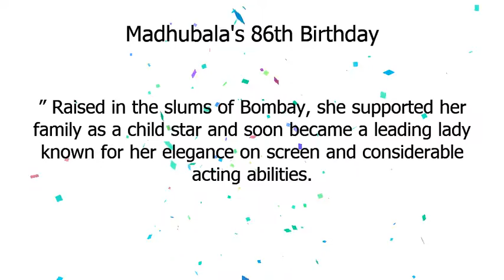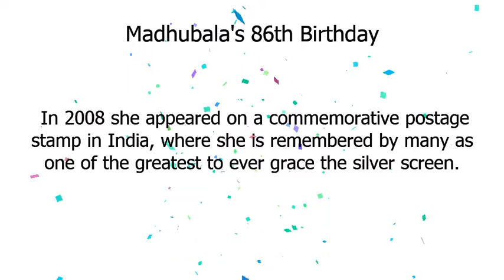ਮਧੂਬਾਲਾ | ਮਧੂਬਾਲਾ ਦਾ 86ਵਾਂ ਜਨਮਦਿਨ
Google Doodle :
ਮਧੂਬਾਲਾ ਦਾ 86ਵਾਂ ਜਨਮਦਿਨ
ਮਧੂਬਾਲਾ
Madhubala's 86th Birthday
madhubalas-86th-birthday
ਮਧੂਬਾਲਾ

Today’s Doodle by Bangalore-based artist Muhammed Sajid celebrates Madhubala, an icon of Indian cinema who was also widely known as “The Marilyn Monroe of Bollywood.
” Raised in the slums of Bombay, she supported her family as a child star and soon became a leading lady known for her elegance on screen and considerable acting abilities.
Born in Delhi on this day in 1933, Mumtaz Jehan Begum Dehlavi was raised in a town located near the Bombay Talkies film studio.
 She appeared in her first film at the age of 9, billed as Baby Mumtaz.
 In 1947 she landed the lead role in Neel Kamal at the age of 14, taking the name Madhubala.
 As the family’s main breadwinner, she worked tirelessly to support her parents and four sisters.
 Madhubala appeared in nine films during 1949, including a spellbinding breakout performance in the box office hit Mahal.
 ​While her breathtaking appearance earned comparisons to Venus, Madhubala was a gifted actor with an understated style well suited for comedies, dramas, and romantic roles alike.
 She fell in love with Dilip Kumar, her costar in the 1951 romance Tarana, but her father, who managed her career, interfered.
 The actors’ chemistry in the epic historical drama Mughal-e-Azam—one of the most popular and expensive movies in Bollywood history—was undeniable and unforgettable.
Appearing in over 70 films over the course of a tragically brief career, Madhubala—who would have turned 86 today—was called “The Biggest Star in the World” in 1952 by Theatre Arts magazine.
 In 2008 she appeared on a commemorative postage stamp in India, where she is remembered by many as one of the greatest to ever grace the silver screen.